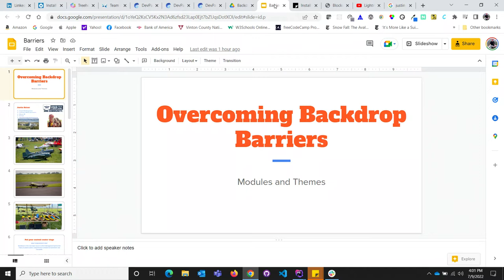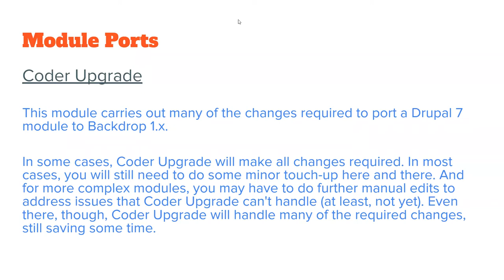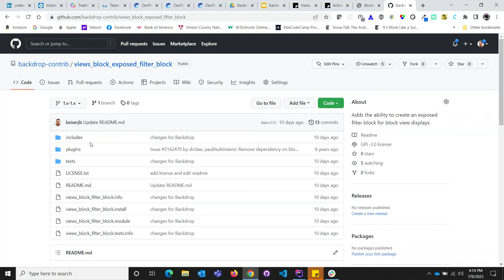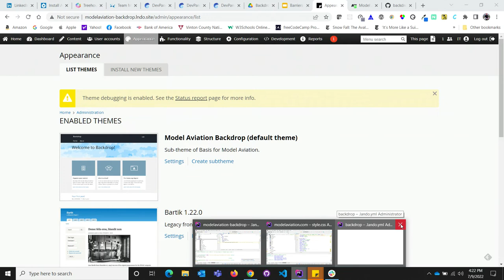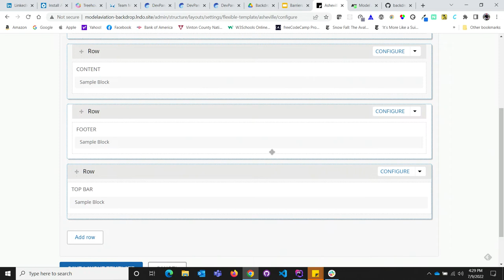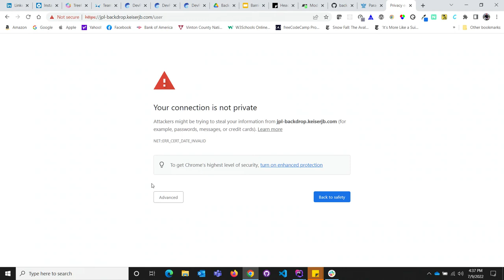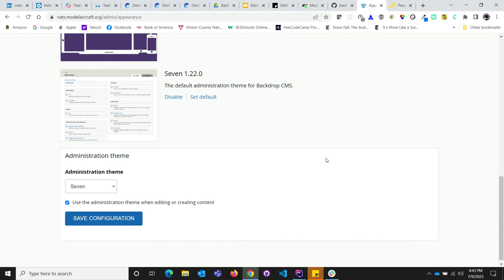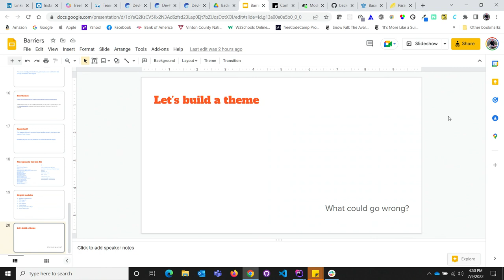Overcoming Backdrop barriers: module ports and themes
The upgrade process from Drupal 7 to Backdrop CMS is a refactoring rather than a rewrite but can still have challenges.  It can, however be a cost-effective solution for an organization happy with their existing website and platform.

My favorite module is not available, how would I try to port it?  There is actually a contributed module that can help.

How do I rethink my theme?  Backdrop uses layouts that aren't part of themes.  How does that work?  We will go over an example of recreating a Drupal theme in Backdrop, without porting the theme using core and contributed modules.

How long will the upgrade process take?

Presenter
Justin Keiser of Academy of Model Aeronautics

Justin Keiser, Drupal Web Programmer for the Academy of Model Aeronautics, learned about Backdrop CMS at DrupalCamp Asheville in 2019.  Since then he began working on a daily basis with Backdrop in addition to Drupal and WordPress.